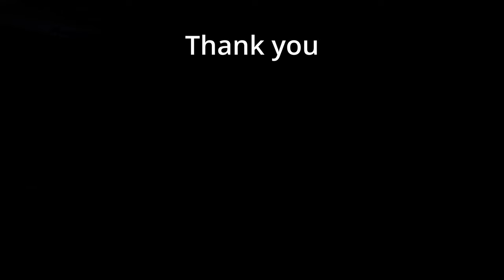Mist Survival, Food Storage and a hunt part 11